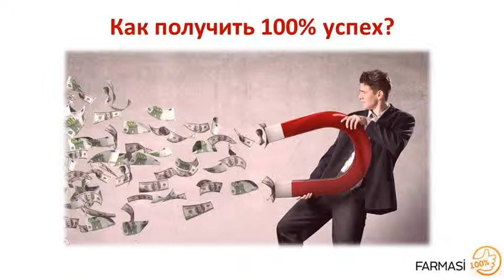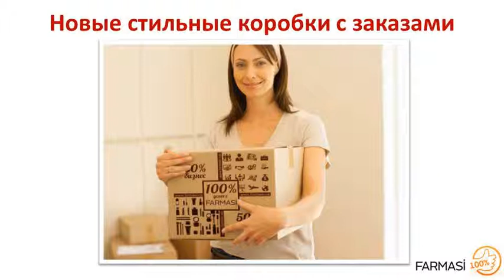Фармаси-программа развития на август 2016